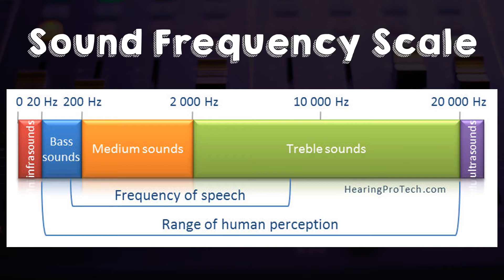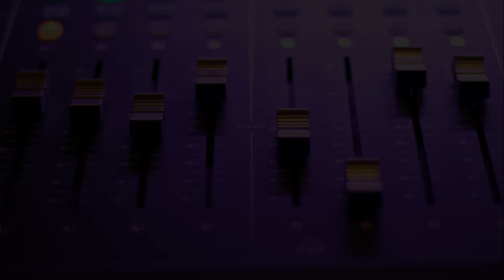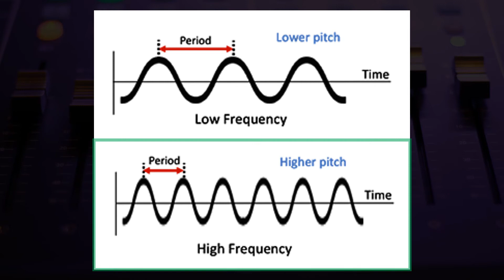Pitch and Frequency | Characteristics of Waves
This video explains Pitch and Frequency. This is covered under Grade 7 Science.

Have fun!